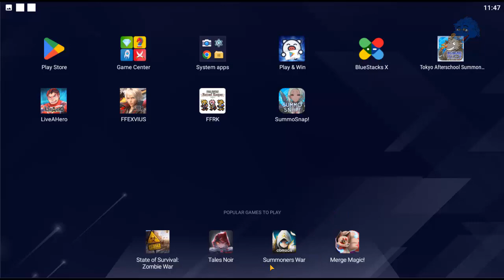Desert Journey: Prologue - Tokyo Afterschool Summoners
Event: Desert Journey - We'll Meet Again in the West
Prologue

I'm guessing this event is when Seth is introduced.  It's incredibly hot outside.  So bad that Moritaka suffers heat stroke.